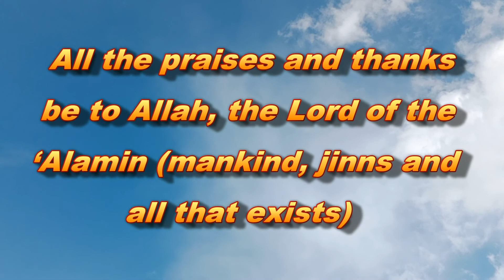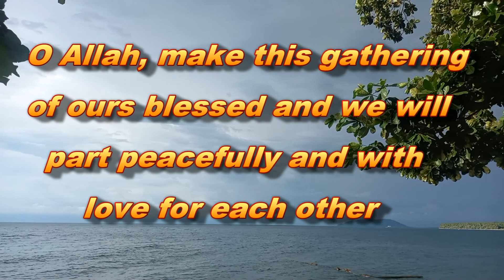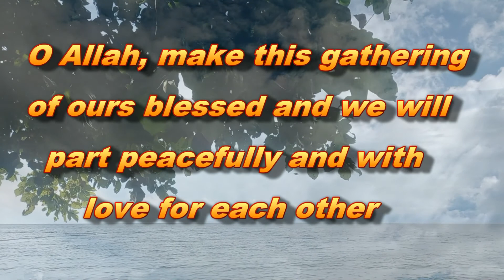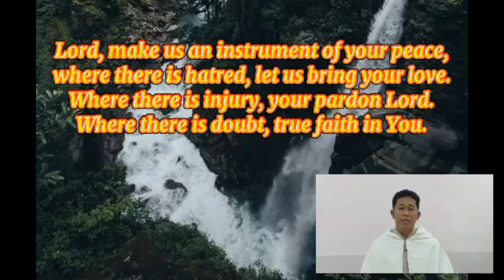COTABATO STATE UNIVERSITY ECUMENICAL PRAYER